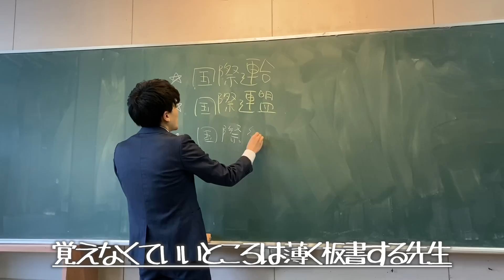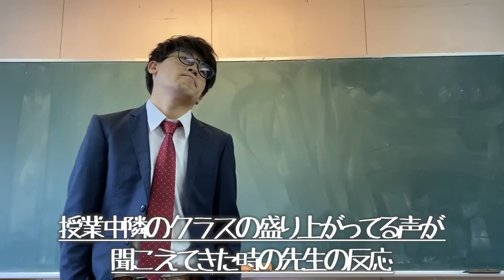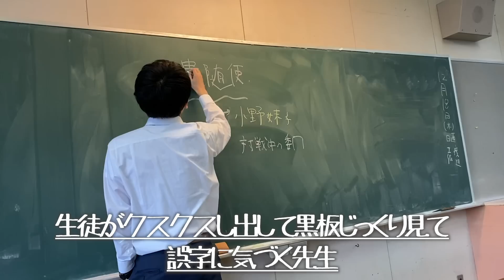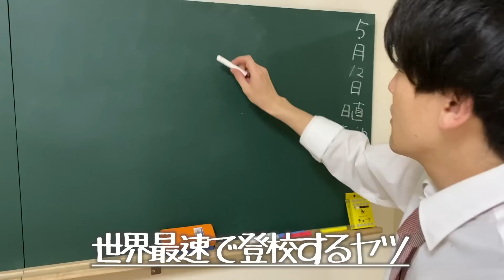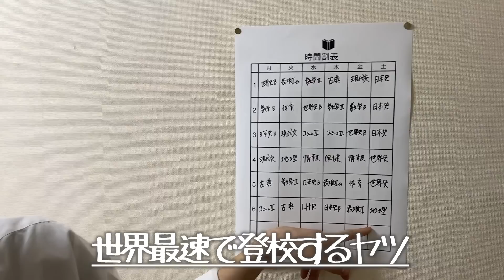高校あるある集〜先生編⑤【自宅に教室作っちゃいました】【TikTok】で5億回以上再生された高校生あるある動画まとめ【高校生ゆうきの日常】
■土佐兄弟グッズの詳細・購入はこちらから！
・クラスTシャツ
・高校あるあるステッカー

TikTokでバズって5億回以上再生された男子高校生あるあるシリーズをまとめました！
先生ってなんであんなに不安にさせる表情してくるんでしょうね！弟のゆうきを見て思い出しました！
ちなみに僕は、実は社会科の教員免許持ってます！（土佐兄弟　兄兼カメラマン　タクヤ）

0:00　小テスト中答案見てきてその顔どっち？
って気持ちにさせる先生
0:18　覚えなくていいところは薄く板書する先生
0:50　授業中隣のクラスの盛り上がってる声が
聞こえてきた時の先生の反応
1:21　小テスト中手元の本は眼鏡越しに見るのに
生徒見るときは裸眼で見る生物の先生
1:48　生徒がクスクスし出して黒板じっくり見て
誤字に気づく先生
2:15　先生がプリント配る時必ずやる
紙をクニャクニャやる行為感
2:36　人ごとのように説明する先生
3:01    世界最速で登校するヤツ